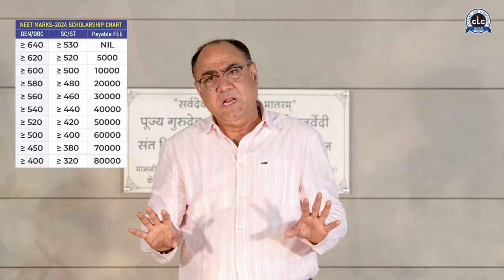NEET 2025 की तैयारी करने वाले विद्यार्थियों के लिए सुनहरा मौका...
तेरे गिरने में तेरी हार नहीं...तू इंसान है अवतार नहीं,
गिर,उठ,चल दौड़...फिर भाग, क्योंकि जब CLC साथ है तो चिंता की कोई बात नहीं...✨

Special Scholarship Package for NEET 2025 Participants...✌
किसी भी प्रतियोगी परीक्षा में कोई विद्यार्थी कभी असफल नहीं होता है, हो सकता है मेहनत में कुछ कमी रह गई हो या कुछ और वजह रही हो।🌟

तो बिलकुल भी घबराने या चिंता करने की जरूरत नहीं है, आपकी अपनी CLC हर कदम पर आपके साथ है। CLC संस्थान के दरवाजे प्रतिभाशाली विद्यार्थियों के लिए हमेशा खुले रहे है और रहेंगे।⚡️

तो फिर देर किस बात की है...आज और अभी से तैयार हो जाए अपने सपनों को मंजिल तक पहुंचाने के लिए और चले आइए आपकी अपनी CLC।✌